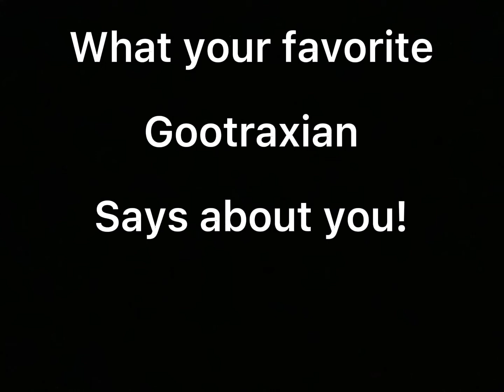What your favorite Gootraxian says about you! (Not power outage/blackout)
I guess this is a 70+ sub special? THANK YOU GUYS SO MUCH!
Please don’t take any of this seriously, this is honestly just a joke.